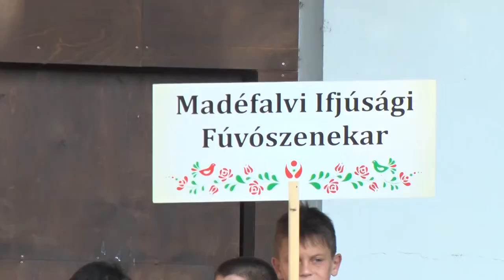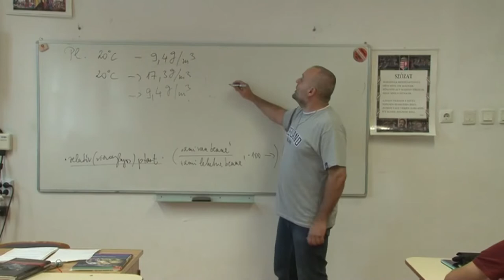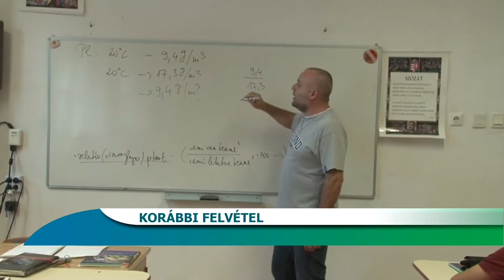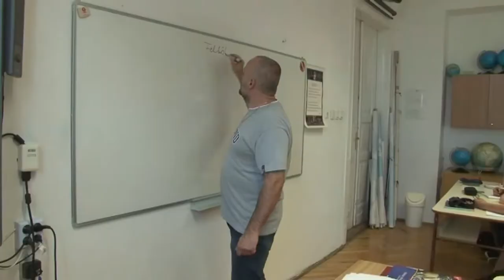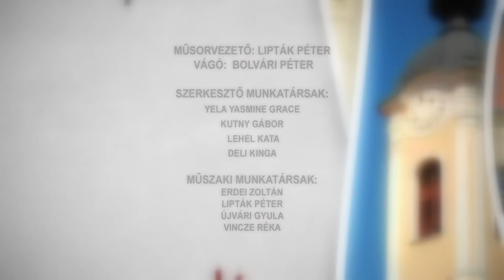Bonyhádi Napló 20220813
Bonyhádi Napló

Bukovinai Találkozások Folklórfesztivál – Bonyhád
Szekeres Panna - bonyhádi siker a párizsi földrajzversenyen
Őszre minden, eddig megkezdett útfelújítási munkálat befejeződik Bonyhádon
Bajban van a szarvasmarha ágazat hangzott el a Tarka Fesztivál nyitóeseményén – Bonyhád